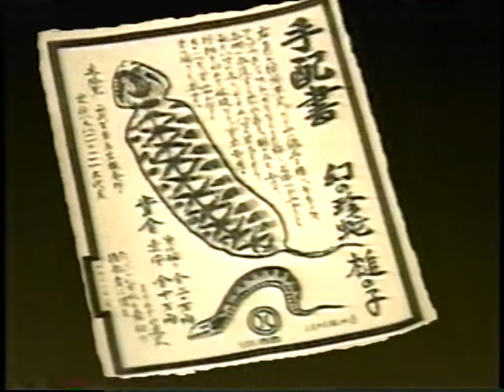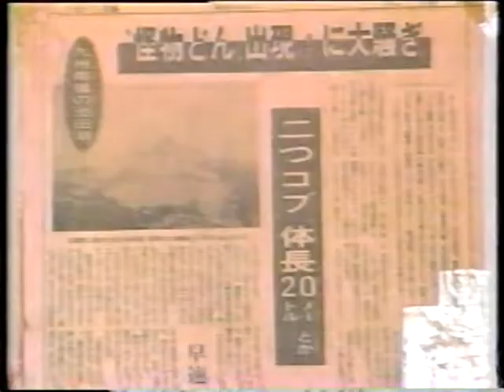激撮！！ 犯行現場・怪奇ミステリー特集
三田寛子
中條かな子
栗本慎一郎

川俣軍司
勝田清孝
花柳幻舟
武井尊
篠原誠
広田雅晴